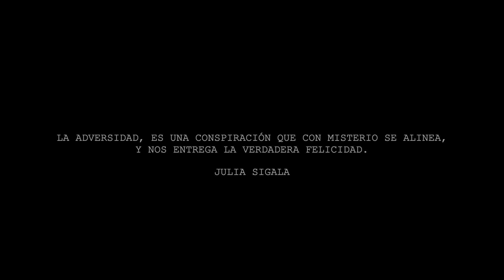Carta a una vida | Julia Sigala con Gaby Tanatóloga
Acompáñenme en esta entrevista a Julia Sigala.

¡Conferencias completas!

Mis libros
Convénceme de vivir

Cómo curar un corazón roto

Elige no tener miedo

Viajar por la vida

La niña a la que se le vino el mundo encima